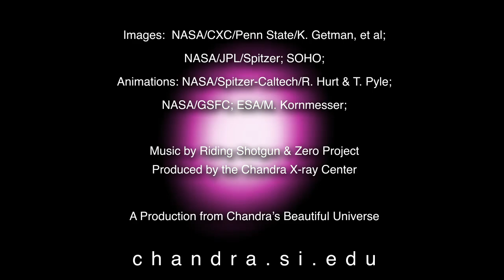'Super flares' bigger than the Carrington Event investigated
NASA's Chandra X-ray observatory has been studying 'super flares' from young stars. The "Carrington Event" of 1859 was the strongest solar storm on record generated by our sun.